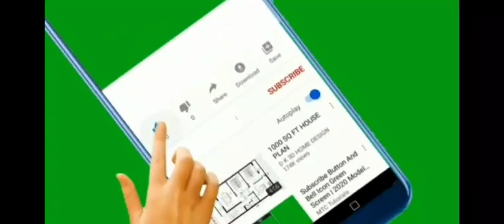Dushanbe 112mkr. 2020